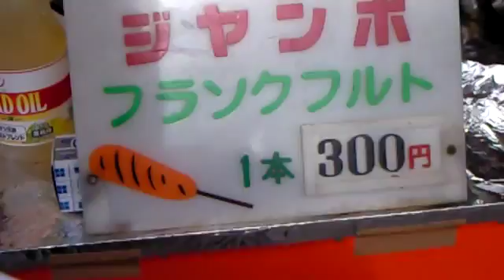New Year's visit to a shrine touring on January 1 in new yea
新年1月1日は、初詣ツーリング、

MACHⅢ
９時に集合、橿原神宮へ、

参加車両
Kawasaki KSR80　KLE

Suzuki Bandit1200　GSX1300R

YAMAHA WR250X

HONDA Cub

ＴＥＬ＆ＦＡＸ
０７２－３６１ー３１７１

January 1 in the new year is a touring of the New Year's visit to a shrine.

MACH?
To the set and Kashihara Jingu Shrine at nine o'clock

Participation vehicle
Kawasaki KSR80 KLE

Suzuki Bandit1200

YAMAHA WR250X

HONDA Cub

First ostrich dish specialty store and Raidarzcafe MACH? in Japan
Osaka Prefecture Sakai City Mihara Ward north Yo 469?6

TEL&FAX
072?361ｰ3171